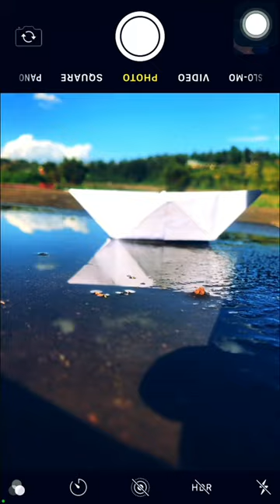Cool photo idea with paper boat 🚤 must try